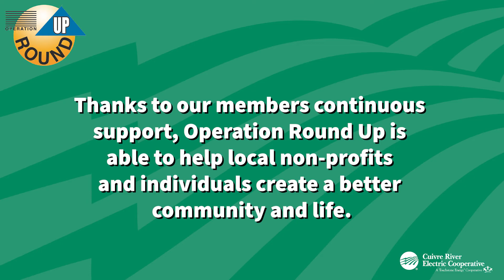Sts. Joachim and Ann Care Service | Operation Round Up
In February, Operation Round Up
awarded $10,000 to Sts. Joachim and
Ann Care Service in St. Charles. These funds were graciously donated by
 CREC members who “round up” their monthly
bill to the next dollar amount.

Operation Round Up is a community outreach program funded by CREC members and administered through the Cuivre River Electric Community Trust. Trustees are community volunteers who are chosen for their proven, personal commitment to help others, and their awareness of community needs and resources. They include CREC members and non-members, and are appointed to a seven-member CREC Community Trust Board by the CREC Board of Directors. Since founded in 1997, Operation Round Up has awarded over $6.7 million.

In this video, learn more about the Sts. Joachim and Ann Care Service, and how they will use their Operation Round Up Funds.

To learn more about Sts. Joachim and Ann Care Service, please visit jacares.org